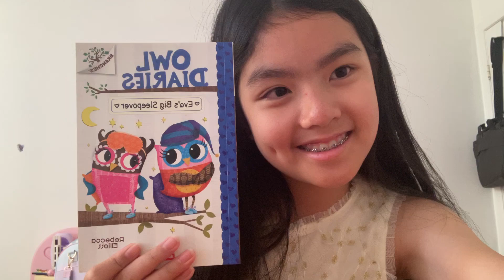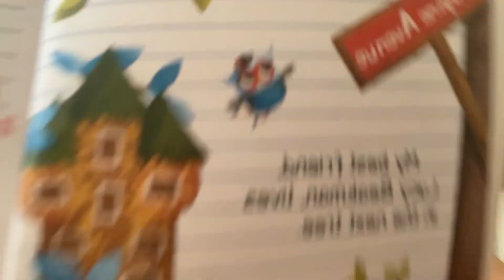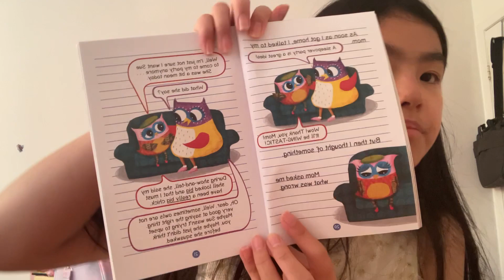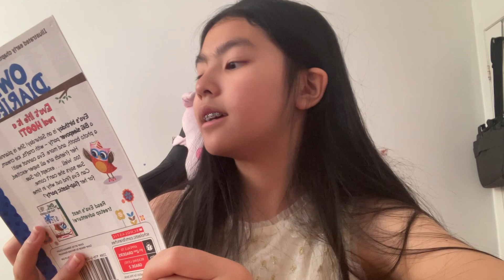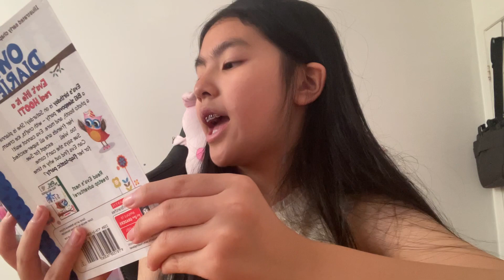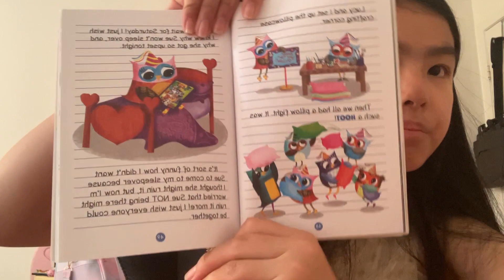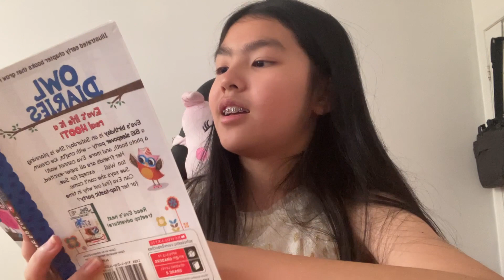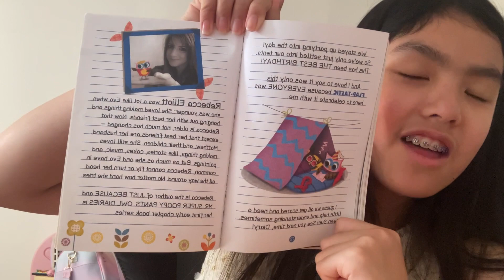Read Aloud of OWL Diaries: Eva’s Big Sleepover by Rebecca Elliot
Hey sparkle cuties today we are going to be reading Eva’s big sleepover SO LETS READ TOGETHER!